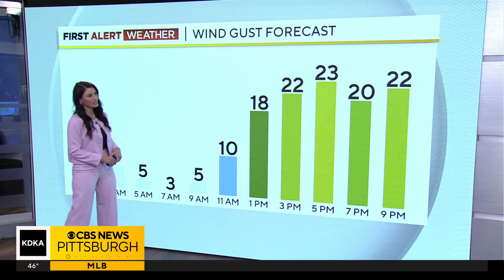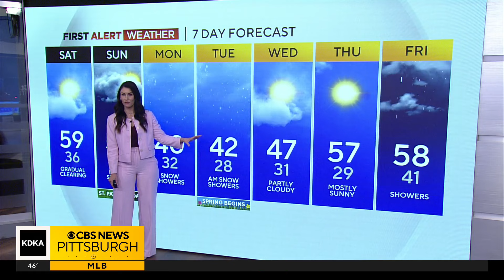KDKA-TV Nightly Forecast (3/15)